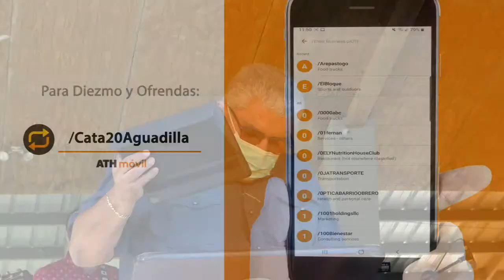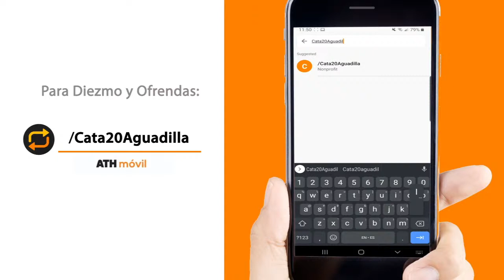Culto Dominical Nov. 15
Culto Dominical Noviembre 15

En el local de la Catacumba20